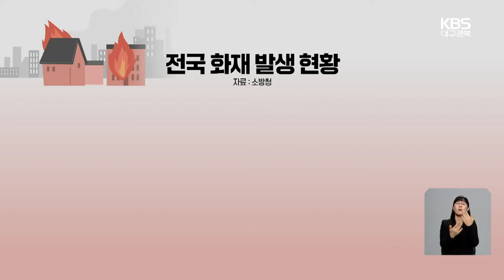2~3월 화재 ‘최다’…건조한 날씨 속 화재 잇따라 / KBS 2024.02.04.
[앵커]

 최근 문경 공장 화재와 대구 앞산 산불 등 곳곳에서 화재가 잇따르고 있습니다.

 특히 요즘이 연중 가장 건조한 시기여서 산불 등 화재 예방에 각별한 주의가 필요합니다.

 김지훈 기자입니다.

 [리포트]

 능선을 따라 빨간 불길이 넘실댑니다.

 지난달 31일, 대구 앞산에서 불이 나 약 330제곱미터를 태우고 50분 만에 꺼졌습니다.

 어제 저녁 9시쯤에는 대구 월성동 한 아파트 14층에서 불이 나 2명이 화상을 입었고, 어제 오후 5시 10분쯤에는 경주 차 부품 공장에서 화재가 발생해 공장 관계자 2명이 다쳤습니다.

 또 두 소방관의 목숨을 앗아간 문경 공장 화재 등 지역에서 최근 겨울철 화재가 끊이지 않고 있습니다.

 소방청 자료를 보면 지난해에는 3월, 재작년에는 2월에 화재가 가장 많이 일어난 것으로 나타났습니다.

 연중 가장 건조한 시기이기 때문입니다.

 올들어 건조특보가 내려진 일수는 포항·울진이 12일, 영덕과 경주 9일, 대구 3일 등 건조한 날씨가 지속되고 있습니다.

 또 화재 발생 원인으로는 부주의가 절반 가량을  차지하는 것으로 나타났습니다.

 [김태희/대구소방본부 119종합상황실 : "가열 및 난방기구는 외출 또는 미사용 시 전원 차단 및 플러그를 뽑아서 겨울철 화재로부터 자신과 가족을 보호하시길 당부드립니다."]

산림당국은 오는 5월 중순까지를 산불조심기간으로 정하고, 산 100미터 이내에서 소각 등의 행위를 하지 말 것을 당부했습니다.

 촬영기자:김석현/그래픽:김지현/화면제공:대구소방본부·경북소방본부